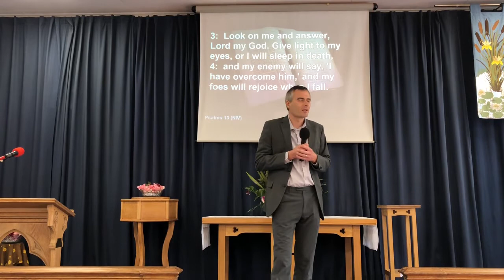Service from St Mark's 30/08/2020 - Psalm 13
Service recorded live at St Mark's Church, Great Clacton, 30th August 2020
A short service of morning prayer with a reflection on Psalm 13